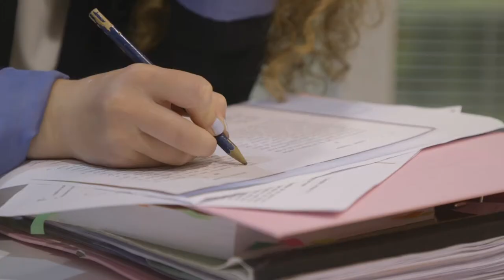Bursaries Appeal Video - School Bursary Fundraising Video for Sherborne Girls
Candlelight school bursaries appeal video for Sherborne Girls school in association with the Royal National Children's Springboard Foundation. Video produced by Blue Sky Film & Media, video production company for the business, education and charity sectors.